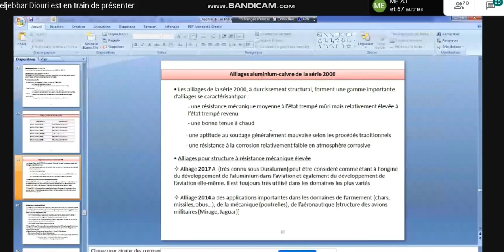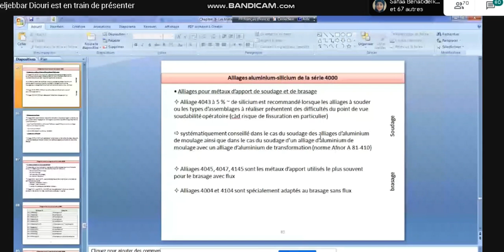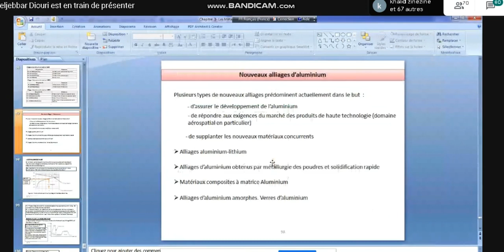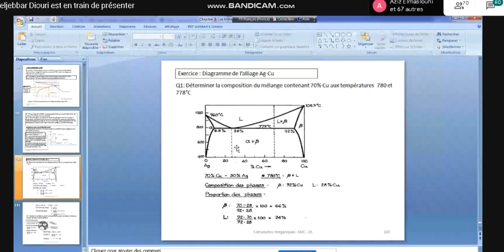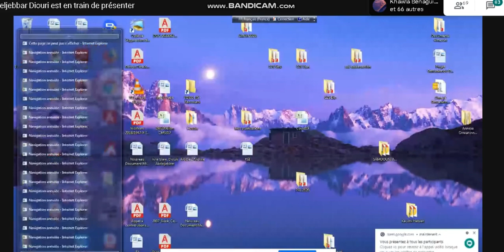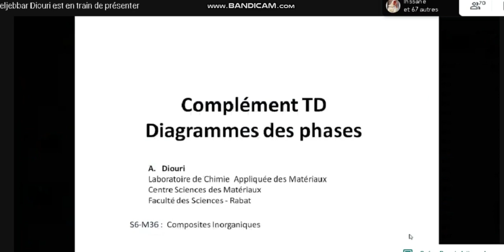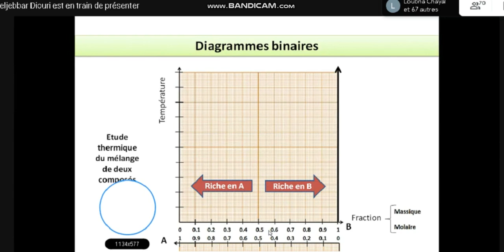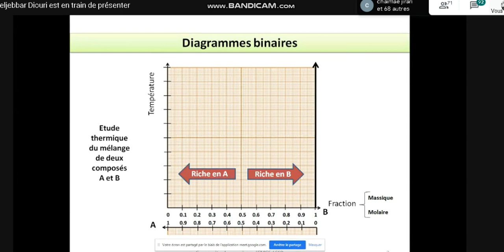[ Part 19 ] Composites inorganiques et diagramme ternaires SMC S6